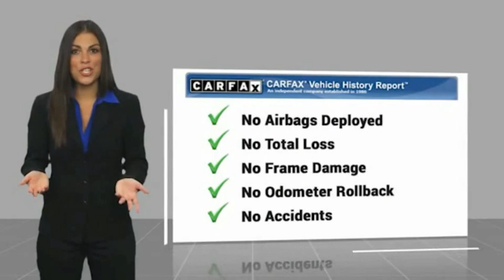2020 Lexus IS Bronx NY 21228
2020 Lexus IS 300

Victory Mitsubishi
4070 Boston Road

Welcome to Victory Mitsubishi! We offer a combined inventory of 700 cars new and luxury used vehicles. All Used vehicles come with a quality assurance inspection, our New Vehicles have an unprecedented 10-year 100k mile warranty we also have vehicles car for any want or purpose. Come into test drive this car for any want or purpose. Come in to test drive this Lexus IS 300 today! Priced below KBB Fair Purchase Price! *, AWD.brCARFAX One-Owner. Clean CARFAX.br2020 Lexus IS 300 Silver 4D Sedan Save yourself Time and Money - Fill out a credit application online at victorymitsubishi.com and get pre-APPROVED! Financing available for all types of credit with low monthly payment that will fit you budget. Down Payment low as $599. Same day delivery. View our entire inventory by visiting our virtual showroom at victorymitsubishi.com - Only 2 blocks away from Exit 13 off I-95 or Minutes from exit 7 on the Hutchinson Parkway. While we make every effort to ensure the data listed here is correct, there may be instances where the pricing, options or vehicle features may be listed incorrectly. Dealer cannot be held liable for data that is listed incorrectly. Visit Victory Mitsubishi online at victorymitsubishi.com to see more pictures of this vehicle or call us at today to schedule your test drive. please refer to dealers website for exact pricing and for any incentives that we may apply! Our address is 4070 Boston Road, Bronx, NY 10475.br*